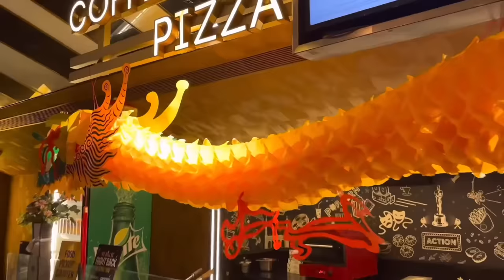Why I involve my husband in household works💁| ஈஸி ராகி soft idli| Sambar & Kara chutney| tamil vlog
Breakfast and lunch preparation, Daily home cleaning routine and soft idli batter preparation, burnt Kara chutney, fridge cleaning and organization| Friday vlog

Glass container Meesho 39672253

Round glass container with lid

600ml container